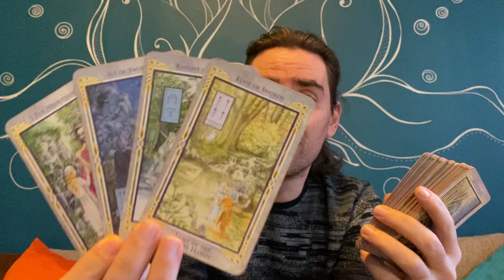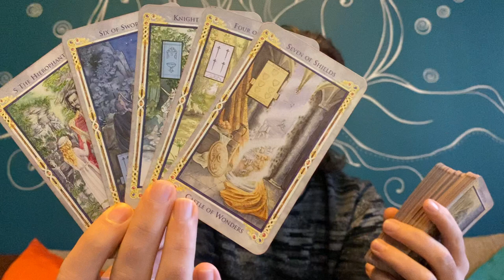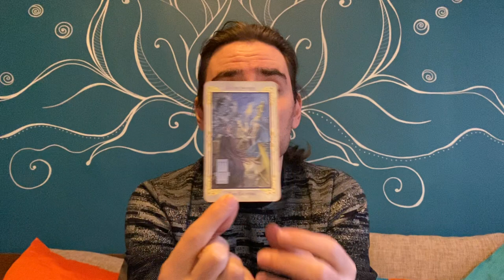AQUARIUS🧿 THE ANSWERS ARE RIGHT IN FRONT OF YOU! WAKE UP & CHANGE UR LIFE! MARCH 1-7 2021 TAROT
MAJOR FLASH SALE! SAVE HALF 50% OFF NOW ON MY TAROT COURSES BY SENDING ME AN EMAIL TO or to my Facebook Page Radko Tarot for the MASSIVE SAVINGS on the Major and Minor Arcana Tarot Video Courses!